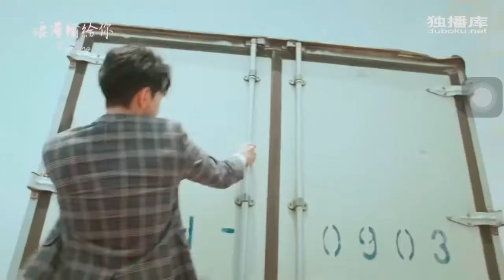浪漫輸給你 Lost Romance Ep3 司徒傲然援救曉恩篇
❤️霸道總裁援救篇❤️ 第三集
浪漫输给你 Lost Romance 演员表❤
张立昂 饰演 贺天行 （天亮集团CEO） / 司徒傲然 （皇家集团CEO，司徒默然的弟弟）
宋芸桦 饰演 郑晓恩 (如歌出版社职员，擅长苦中作乐，爱看言情小说，尤其是霸道总裁系列，堪称霸总专家。常偷窥公司对面的帅哥CEO，却是贺天行坠楼现场的唯一目击证人）
连晨翔 饰演 端木青风 （皇家集团策略长)
廖奕琁 饰演 贺明莉 （天亮集团策略长/天亮集团新任董事长）
许孟哲 饰演 贺天健 （天亮集团人资部经理）/ 司徒默然 （司徒傲然的哥哥）
蔡瑞雪 饰演 凌楚楚 (天亮集团一般职员） / 楚楚 （皇家集团行销企划部企划）
刘主平 饰演 林春天 （如歌出版社职员)  /  林秋天 （皇家集团行销企划部专员）
陈歆妍 饰演 苏珊娜 （天亮集团秘书室长） / 苏珊 （皇家集团行销企划部主任）
汤志伟 饰演 胡朝钦 （天亮集团首席财务官）
林敬伦 饰演 杰森 （天亮集团秘书室助理)
李廸恩 饰演 乔治 （天亮集团策略长特助/天亮集团新任董事长特助）
萧瑶 饰演 贺夫人 （贺明莉，贺天健母亲）
许元康 饰演 姚谷平 （如歌出版社总编）

客串演员
刘昌翰 饰演 潘从伟 （贺昭南，贺天行主治医生）
王道 饰演 贺昭南 （天亮集团董事长，贺明莉，贺天健，贺天行父亲）

电视剧歌曲
片头曲 — 记得舍不得 演唱者: 蔡佩轩
片尾曲 — 输给你  演唱者: 张立昂 Marcus Chang
插曲 — Tonight I‘m Here 演唱者: 张立昂 Marcus Chang
插曲 — 回不去的海 演唱者: 蔡佩轩
插曲 — 远距离 演唱者: 蒋卓嘉
插曲 — 对爱入座 演唱者: 蔡佩轩，屁孩Ryan